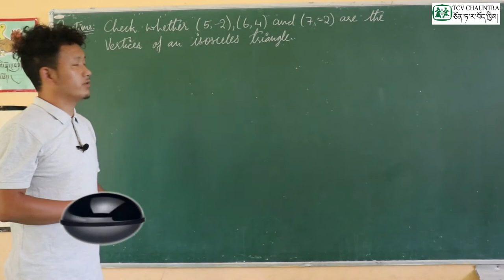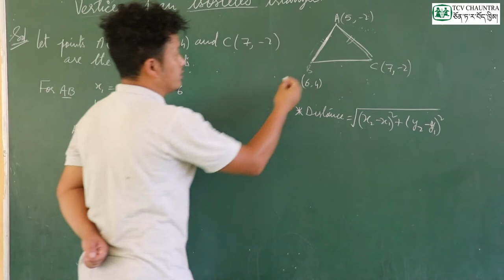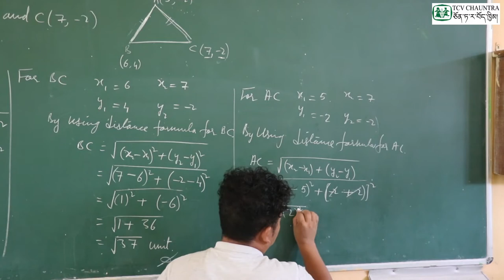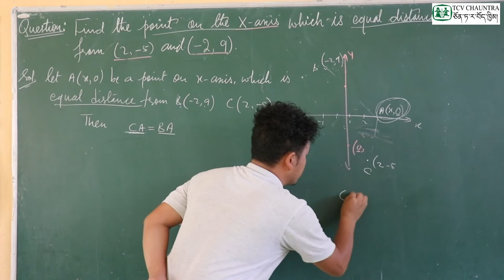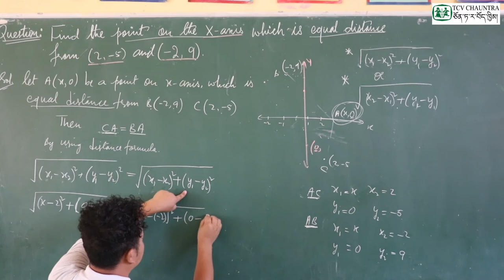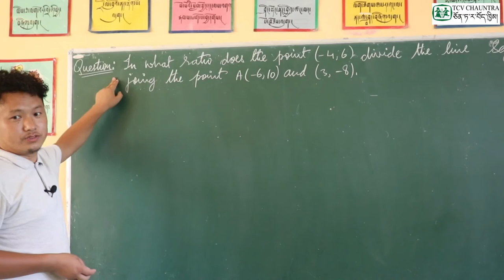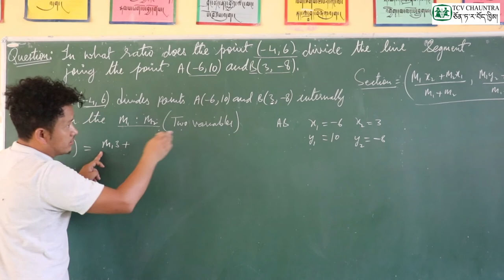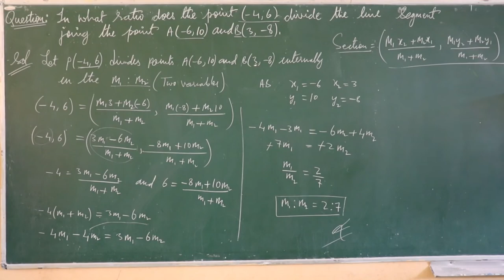Loter Classes : Class X Mathematics ( Chapter 7 : Coordinate Geometry ) - Part 5